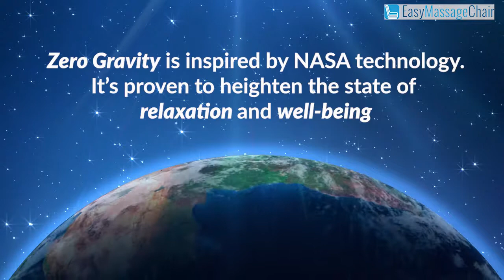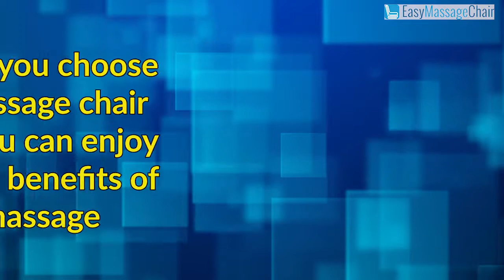The All New Luraco Legend PLUS Massage Chair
The good old Legend was one of our best-sellers and many users really loved it. We're so excited for the new iteration - The Legend Plus massage chair. It has the latest technology in L-track and 3D Robotics with the longest roller track length in the industry. It looks the same as the old model, but many electronic and massage-comfort enhancements have been upgraded such as Bluetooth & better speakers, improved rollers and a lot more for a better massage experience.